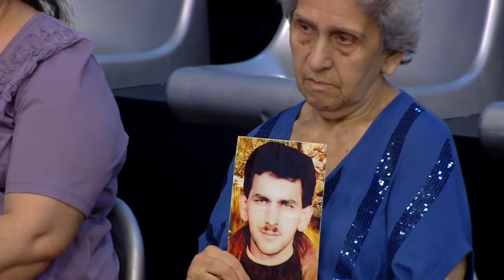Evdən qaçan 15 yaşlı Günayın anası studiyaya gəldi! Pol ağacı ilə... / Seni axtariram 29.06.2021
Evdən qaçan 15 yaşlı Günayın anası gəldi! Pol ağacı ilə... / Seni axtariram 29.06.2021
edə və ya yaza bilərsiniz.

Səni axtarıram 29 iyun 2021

Aparıcı: Xoşqədəm Hidayətqızı
Redaktor: Şahin Əhədov
Prodüser: Fərhad Hacıyev